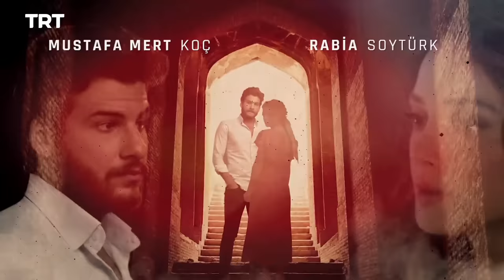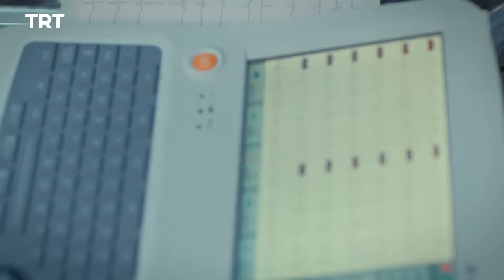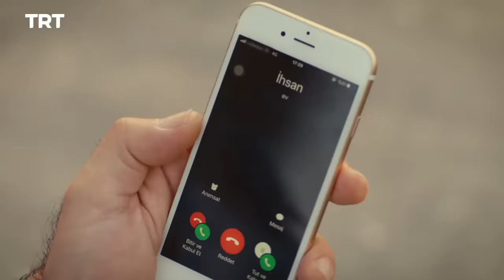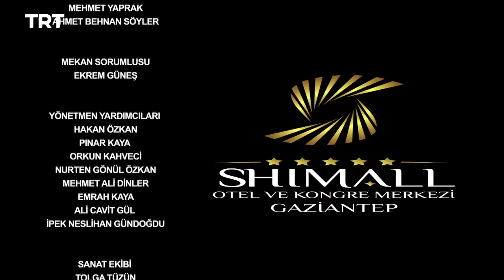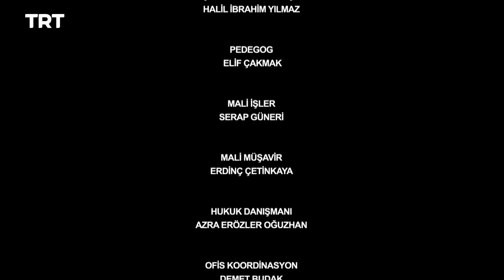Benim Adim Melek (My Name Is Melek) - Season 1 Episode 2 (English Subtitles)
A story of a mother who faced with adverse circumstances takes control of her life for the sake of her children.